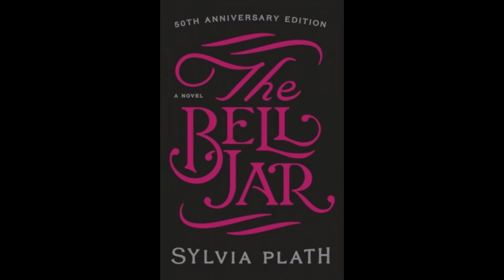Trump Explains Classics: Vol. 11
Donald Trump discusses classics as only he can.